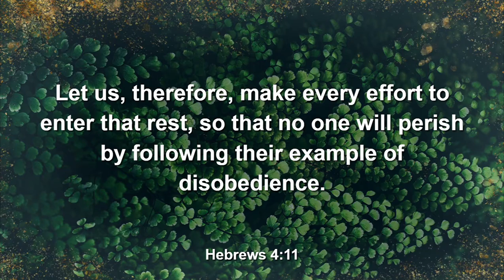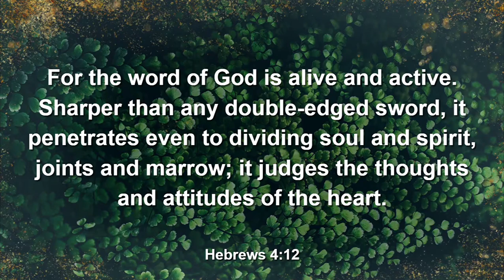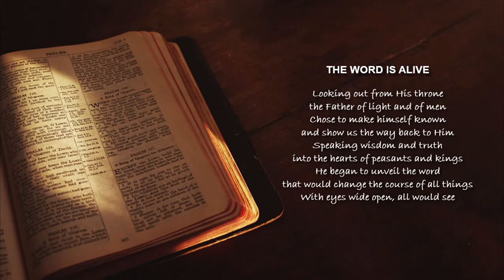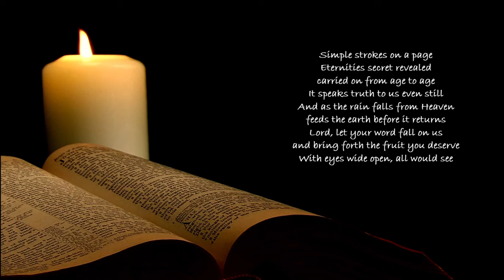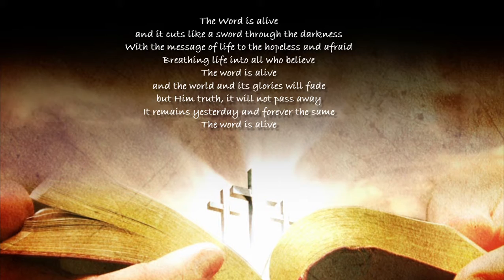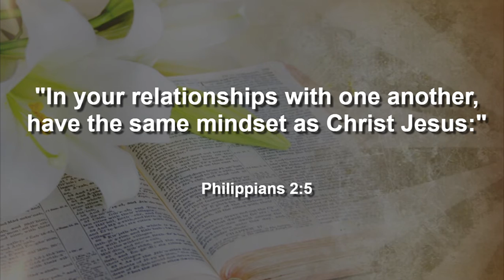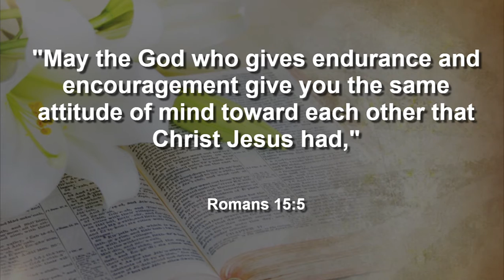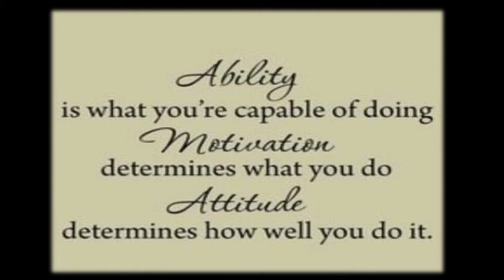Prayers on Wednesday - April 14, 2021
Prayers on Wednesday, April 14, 2021 with Rev. Jim Mohr, College Chaplain, Westminster College (New Wilmington, PA).